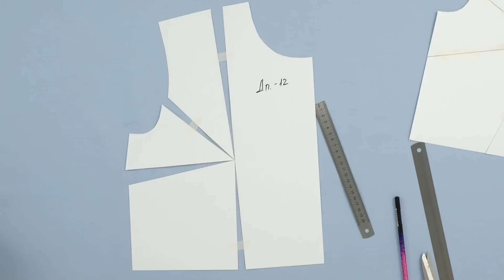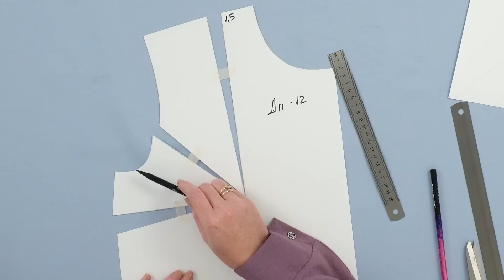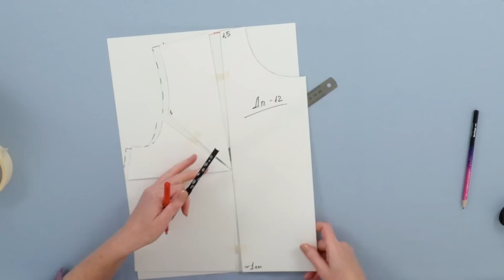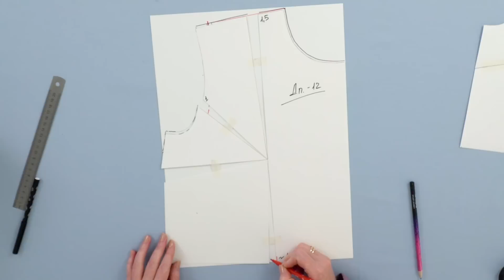Размоделирование вытачки. Как правильно избавиться от нагрудной вытачки? Работа с базовой основой.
Часто, при пошиве трикотажа нам нужно избавиться от нагрудной вытачки. Но как сделать это грамотно? Расскажу на сегодняшнем уроке!
В новом выпуске я покажу, как размоделировать вытачку и как правильно распределить объем, который остается от нее. Вы узнаете, как  правильно размоделировать вытачку, и при этом скрыть некоторые несовершества фигуры.
В конце видео у нас получится идеальная выкройка для трикотажных изделий.

Мы запустили производство оборудования для ВТО! Всё сделано под моим чутким контролем. Я выводила свою форму и размеры, с учётом многолетнего опыта работы.
Ассортимент будет пополняться.

Мы записали для вас уже 4 замечательных видеокурса!

Базовая юбка на подкладке - видеокурс по конструированию и пошиву юбки со шлицей на подкладке

Летний образ на все случаи жизни. Топ с единой обтачкой и юбка-брюки.
Два моих авторских видеокурса.
Я научу вас шить легко и красиво.
Видеокурс "Топ с единой обтачкой" содержит уроки по моделированию и пошиву изящного топа без рукавов. Пользуясь этой технологией, вы можете создать топ, как для повседневной носки, так и для особого случая.  Для повседневной носки и для особого случая.
Юбка-брюки содержит  уроки по конструированию комфортных брюк свободного кроя от бедра и моделированию нарядных брюк со складками.

Приобрести наши курсы можно по ссылкам:
Топ без рукавов с единой обтачкой. Моделирование и пошив

Также рада представить мой авторский мини-курс Брюки на резинке. Конструирование".